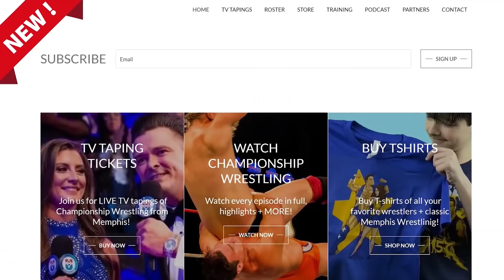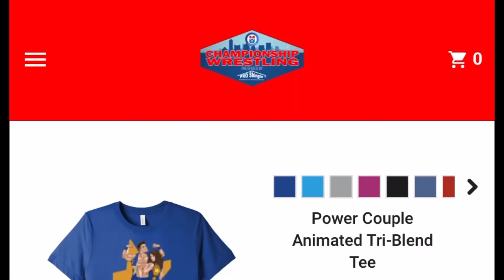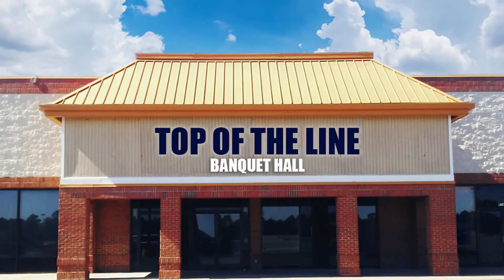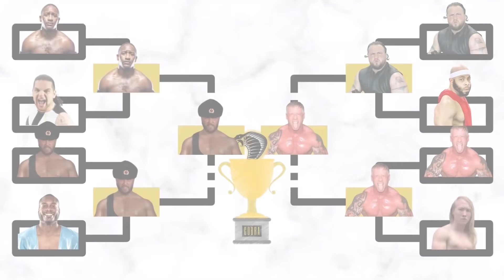Championship Wrestling from Memphis - Episode #4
MARCH 20, 2021:  Dustin & Maria Starr are back for another exciting week of action, including the Cobra Cup Awards Presentation with Memphis legend King Cobra.

JOIN US FOR LIVE MEMPHIS WRESTLING:

4.11.21  |  Championship Wrestling from Memphis LIVE TV TAPINGS
* We will crown our first Memphis Champion!

Here's what to expect this week on Memphis Wrestling...

SINGLES MATCH  |  HUMONGOUS vs JONNY LYONS
The action starts off hot this week with the unstable and unstoppable HUMONGOUS going 1 on 1 with Jonny Lyons.  Can Jonny slay the beast?

SINGLES MATCH  |  DERRICK THE KING vs CHRIS LEXX
We are all set to see the in-ring debut of Derrick the King!  Will Chris Lexx ruin the Royal Family's big day?

INTERGENDER MATCH  |  PRECIOUS vs NIKKI LANE
Precious is back at it - challenging the Women's Division to another match this week.  Only this time, he has Nikki Lane standing in his path!

MAIN EVENT - GRUDGE MATCH  |  MIKE ANTHONY vs BIG SWOLE JUSTIN COLE
Big Swole issued the challenge last week... and this week, Mike Anthony accepts!  We have a good ole fashioned Grudge Match on our hands!

COBRA CUP TROPHY PRESENTATION  |  Memphis legend King Cobra will present the Cobra Cup to the winner of the 8 man tournament - "GunShow" Brett Michaels!

PLUS  |  We will hear from "Smokin' Hot" Nikki Lane, "New Money" Salena Dean, Derrick the King + MORE.

ALSO  |  We hear The Skimahorns are not happy about losing last week to The Posse.  Look for some sort of retribution this week...

AND LAST BUT NOT LEAST  |  Big Swole laid out the challenge and now he has exactly what he wants - Mike Anthony 1 on 1.  Will Big Swole make good on his challenge?

REMEMBER  |  Anything can happen on the FASTEST HOUR IN PRO WRESTLING.

Championship Wrestling from Memphis is brand new every Saturday at high noon on CW 30 Memphis & YouTube Premiere!